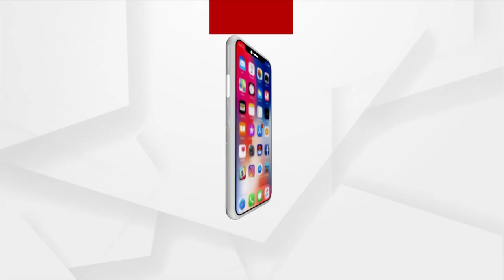Puri: Devotees visit Srimandir on holy Kartik Month